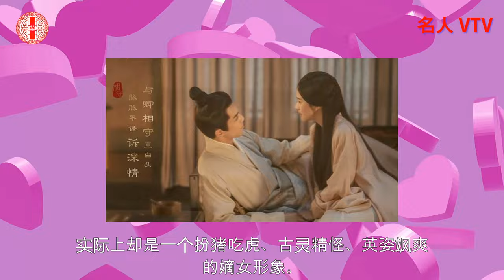《美人娇》官宣启动“赵露思最新古装写真：垂眸浅笑，美若天仙！”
《美人娇》官宣启动“赵露思最新古装写真：垂眸浅笑，美若天仙！”。随着3月份的到来，很多电视剧都纷纷官宣启动，让很多观众眼前一亮。其中，热度较高的作品有《掌心》、《从善》、《错世》、《美人娇》、《长安的荔枝》、《张居正》、《暗河传》等等。